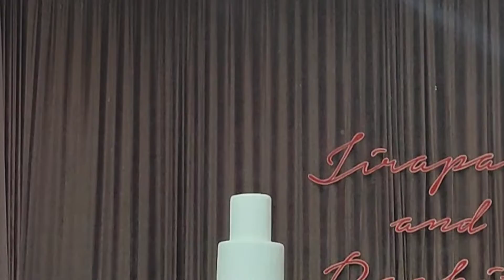Minimal wedding cake party S31HOTEL